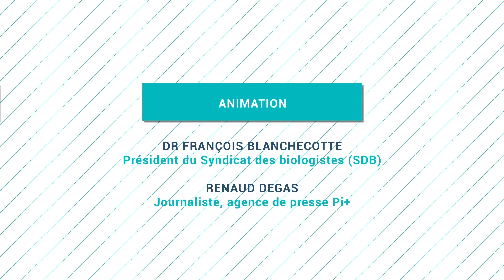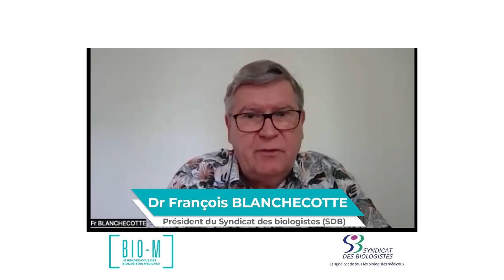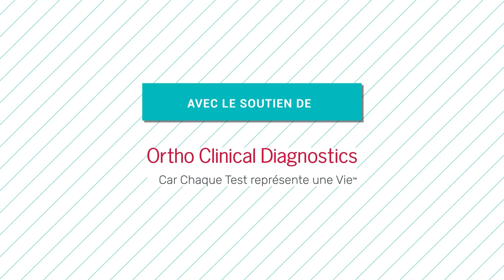BIO-M#12 - Actualité fiscale pour les biologistes libéraux - SDB - juin 2022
BIO-M#12 - Actualité fiscale pour les biologistes libéraux - Escap - en attendant la négociation d'une nouvelle Convention - juin 2022

Au menu de l'épisode #12 de [BIO-M] :
• Le Grand entretien,  Dialogue entre le Dr François Blanchecotte  et Fabrice de Longevialle sur les évolutions et nouveautés en matière de fiscalité des professionnel libéraux.

• Actualité de la profession avec François Blanchecotte : retour sur l'Escap et sur la future négociation d’une nouvelle convention avec l’Assurance maladie

Avec le soutien de Ortho Clinical Diagnostics

Animation : Renaud Degas, Journaliste.
Relations partenariat : Éric Martiano - 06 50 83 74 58